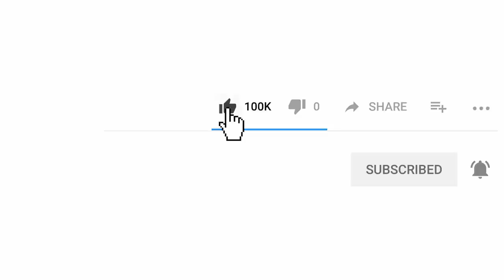Funny Dogs Trying Dog Shoes for the First Time (2021)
Try not to laugh or grin while watching funny dogs trying dog shoes for the first time. Because at first they act funny but the they don't mind the shoes at all. This is the funniest and best video ever!